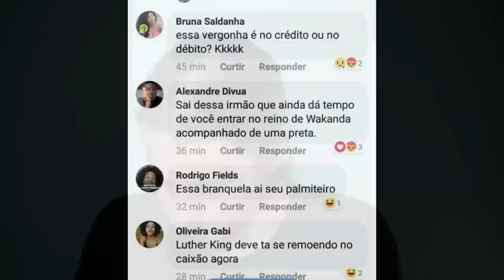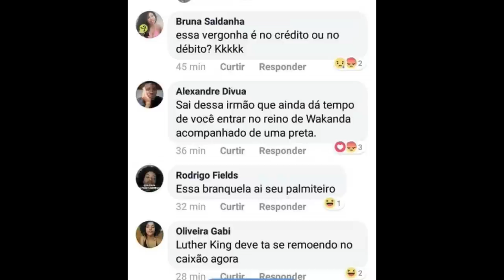Uma verdadeira mostra de r@cismo